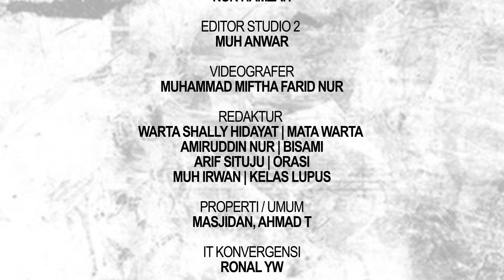JANGAN TEBANG PILIH, BERKOMITMEN BERANTAS KORUPSI